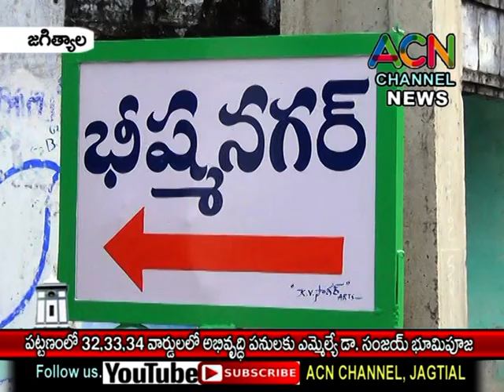జగిత్యాల పట్టణంలో 32,33,34 వార్డుల్లో పలు అభివృద్ధి పనులకు ఎమ్మెల్యే డా. సంజయ్ భూమి పూజ